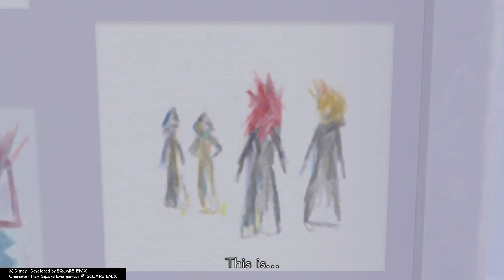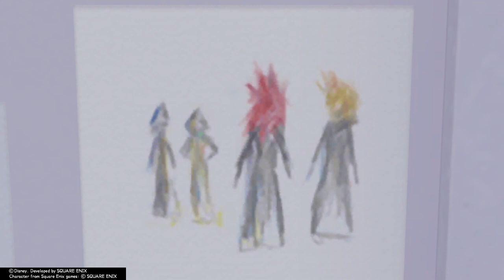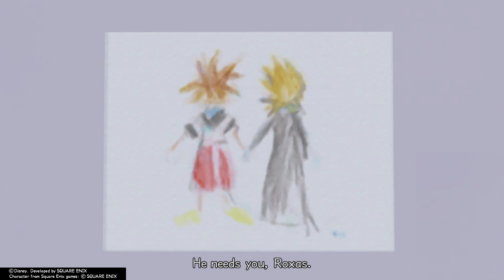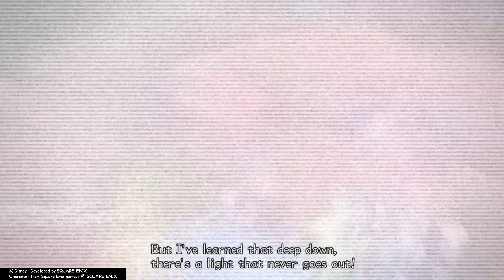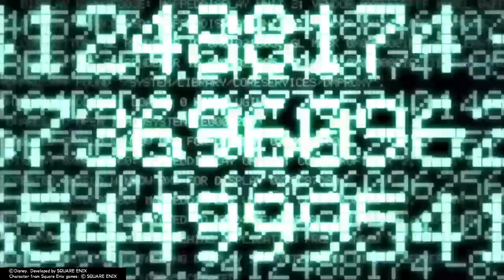Kingdom Hearts 2 Final Mix PT 3 Roxas Tutorial (3/4)